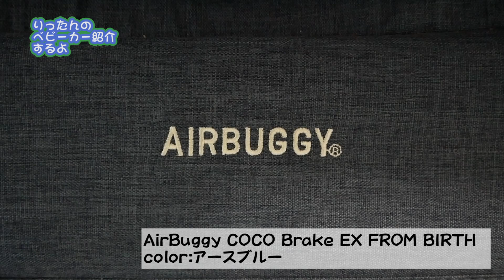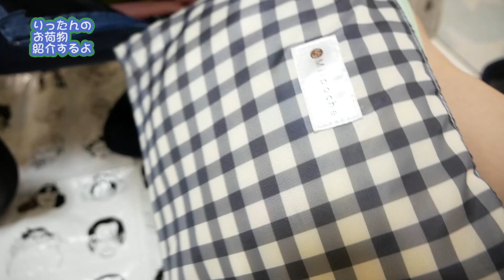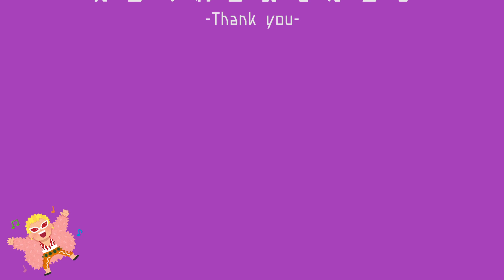【エアバギー】ベビーカー＆お出かけ時の持ち物紹介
ベビーカー

どすこいりったんの成長記録です(^^)

2019年10月23日生まれの男の子 りったんの成長記録！

★出産動画★

★1日1秒動画★

【楽天room】

【ぼんちゃんねる】 （今は更新してないぼんぬのチャンネル）

【再生リスト】

★アフレコ動画まとめ

★是非観てほしい動画まとめ

★ 毎月パパ編集0歳の記念日動画

★離乳食日記